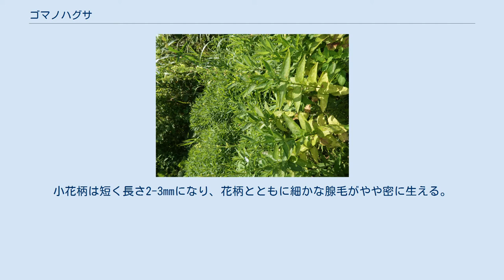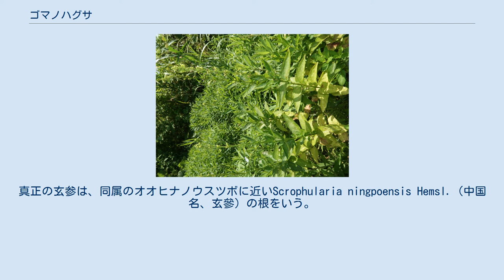ゴマノハグサ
ゴマノハグサ（胡麻の葉草、学名：Scrophularia buergeriana ）は、ゴマノハグサ科ゴマノハグサ属の多年草。
 地下の根は一部が紡錘形に肥大する。
茎はやや堅く、角ばった稜が4つあって四角になり、直立して高さ90-150cmになる。
葉は対生し、長さ1-2cmの葉柄があり、葉身はやや厚く、卵形で、長さ6-8cm、幅3-4cmになる。
葉の先端はとがり、縁にはややとがった鋸歯が多数ある。
茎先に長さ20-40cmになる細長い総状花序を作り、多くの花をやや密につける。
小花柄は短く長さ2-3mmになり、花柄とともに細かな腺毛がやや密に生える。
小花柄が短いため穂状花序に見える。
萼は5つに深く裂け、萼裂片は三角状卵形で先はやや鈍くとがる。
花冠の色は日本産の本属の花冠が暗赤紫色系か淡黄緑色で紫褐色を帯びるが、本種は黄緑色。
花冠の長さは6-7mmになり、ふくらんだ壺形で、先は唇形になって5裂し、上唇は2裂、下唇は3裂し、上唇が長く下唇は反り返る。
雄蕊は4個あって花冠下唇側につき、その上にへら状の仮雄蕊が1個ある。
雌蕊先熟で、花が開くと花柱が花冠の外に伸び、受粉して下垂する。
果実は、長さ5mmになる卵形の蒴果になり、胞間裂開する。
種子は楕円形でごく小さい。
 日本では、本州の関東地方南部・中部地方・中国地方、九州に分布し、やや湿り気にある草地、草原などに生育する。
国外では、朝鮮半島、中国大陸北部・東北部に分布する。
 和名のゴマノハグサは「胡麻の葉草」の意であるが、牧野富太郎は「葉の形がゴマ（ゴマ科）の葉に似るのでいうというが、実際には似ていない。」という。
また、種小名 buergeriana は、ドイツ人で日本植物の採集家ハインリヒ・ビュルゲル (Heinrich Bürger, 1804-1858) への献名である。
 根を乾燥させたものを漢方薬で玄参（ゲンジン）といい、のどの病気に薬にするというが、ゴマノハグサの中国名は、北玄參という。
真正の玄参は、同属のオオヒナノウスツボに近いScrophularia ningpoensis Hemsl.（中国名、玄參）の根をいう。
 絶滅危惧II類 (VU)（環境省レッドリスト） （2017年、環境省）